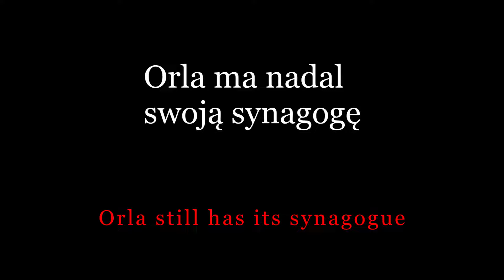Orla ciągle ma swoją synagogę... Orla has still has its synagogue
Elia Rabinowicz - 2017